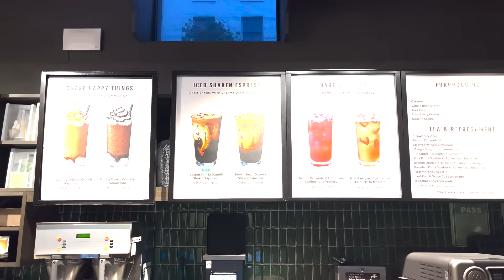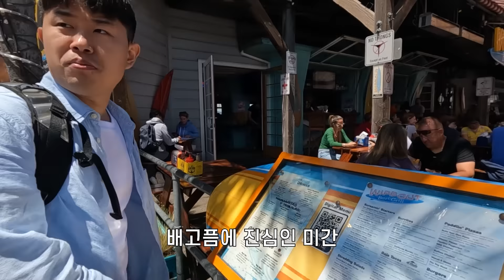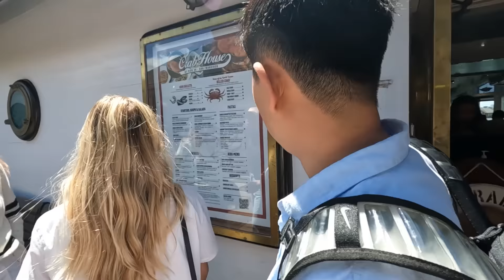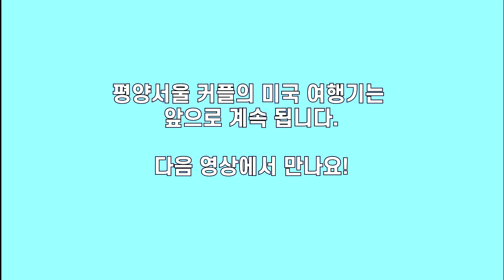살면서 한번쯤 샌프란시스코를 반드시 와야 하는 이유｜ 샌프란시스코 여행 VLOG (금문교, 크루즈투어, Pier 39)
샌프란시스코에서의 본격적인 여행이 시작되었습니다. 크루즈를 타고 진행하는 금문교 투어는 환상 그 자체였습니다.  Pier39에서 먹는 점심 역시 너무 환상적이었어요. 행복한 하루를 보낸 저희 부부의 일상을 영상으로 확인해주세요! 앞으로 남아 있는 여행들도 함께 해주세요~

음악